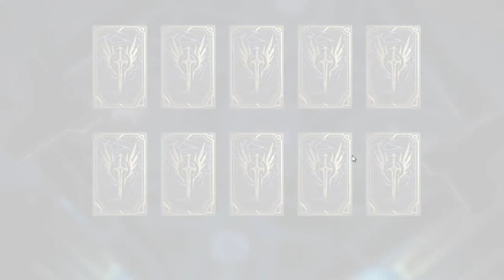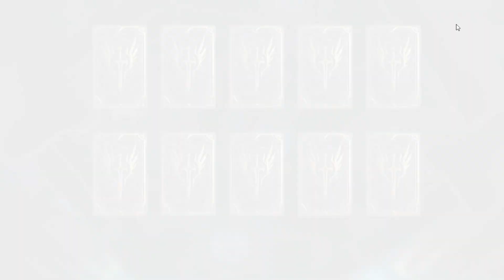CARI BOREAS SAMPAI KERING DM | WATCHER OF REALMS INDONESIA